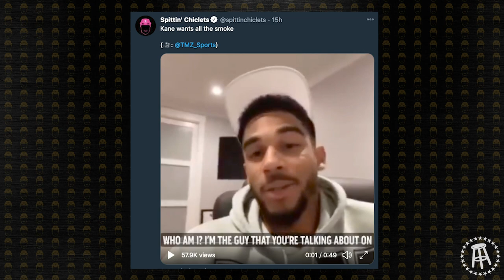Spittin' Chiclets 309 - FULL EPISODE featuring Pierre McGuire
On Episode 309 of Spittin’ Chiclets the guys are joined by Pierre McGuire. Pierre joined (1:06:35) to discuss his coaching career, his TV career and some hilarious stories along the way. The guys also talk about their month off and get caught up on each others lives. After the guys are done catching up they talk some hockey including the return to play plan, they also broke the Logan Paul vs Evander Kane and then finally they wrap up with some reverse retro talk.